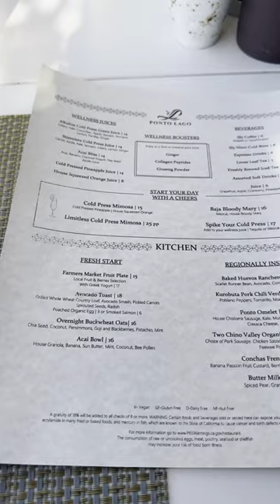Surprising My Girlfriend With A 5-Star Anniversary Trip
We booked a spontaneous night at the Park Hyatt Aviara for an anniversary trip and we were seriously impressed.

We payed 25,000 Hyatt points for our night but the cash rate is usually $500/night at the minimum.

Our stay was great and we would happily stay here again.